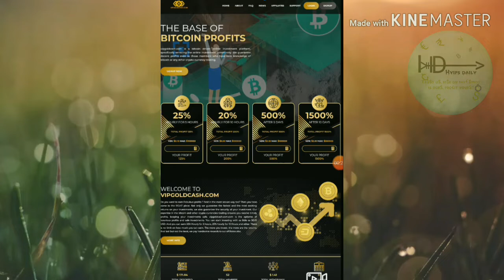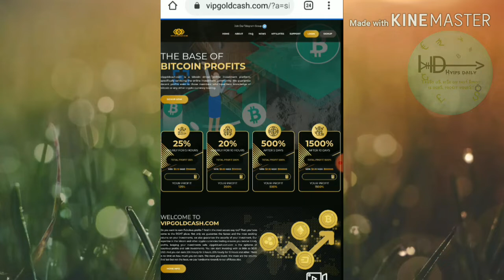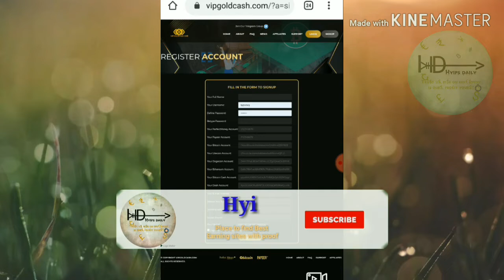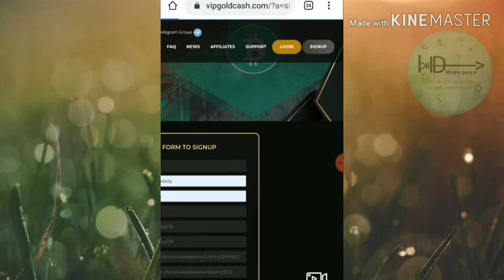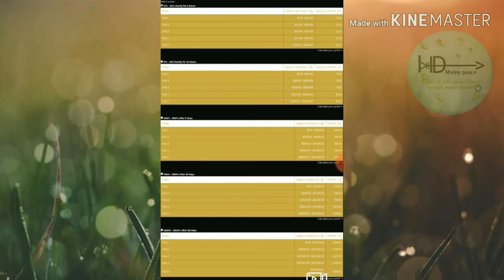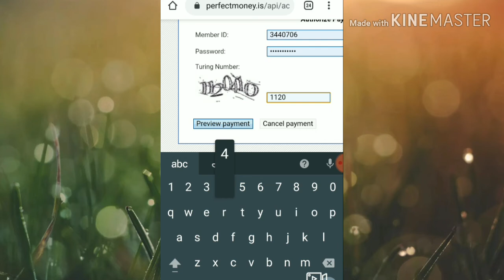New 1$ hyip investment site vipgoldcash.com (😈scam) live review& Deposit video!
Hyip Sites,
hyips daily,
hyip investment sites 2019,
hyip monitor,
 hyip review,
Hyip support,
hyip website
allhyip
online investment
hyip scam
investment opportunities
bitcoin investment
best investments
forex investing
top hyip monitors
investment funds
investing
top 10 hyip
btc hyip
gold investment
hyip investment plan
hyip companies
hyip strategy
investment that pays daily profit
hyip script
good hyip
hyip new
paying hyip
newhyip
best paying hyip programs online
hyipforum
legit hyip
hyip monitoring
legitimate hyip programs
hyips monitor
btc investment
hyip 2019
allhyipmonitors
trust hyip
hyip list
non hyip investment programs
hyip review